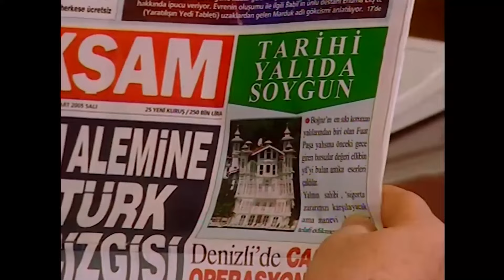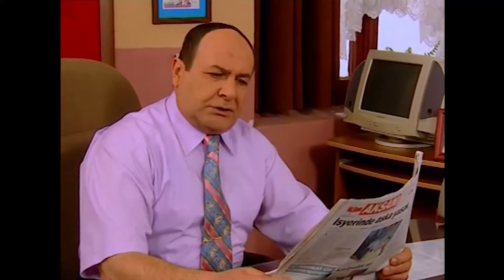Amil ve Mennan 59. Bölüm | Hayat Bilgisi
Amil, Mennan'dan Evini Soymasını İstedi | Hayat Bilgisi
SOYGUNCU OLACAKSIN!

İdealist bir lise öğretmeni olan Afet, anne ve babasını trafik kazasında kaybedince kardeşi Kerem ile birlikte Anadolu'yu şehir şehir dolaşmıştır. Klasik ezberci eğitimin yerine, öğretmeye dayalı yaratıcı eğitimden yana olan Afet Güçverir yıllar boyu tayinler, atılmalar hatta sürgünler yaşamıştır. Bu yıllarda meslektaşı ve eski aşkı olan Tekin Bey'dense kardeşine tokat attığı için ayrılır. Kardeş Kerem ile birlikte yıllar sonra son sürgün yerleri olan İstanbul Rıdvan Kanat Lisesine gelirler.

KÜNYE
YAPIM: SÜREÇ FİLM
YAPIMCI: ALİ GÜNDOĞDU
YÖNETMEN: TARKAN KARLIDAĞ
SENARYO: GANİ MÜJDE
OYUNCULAR: